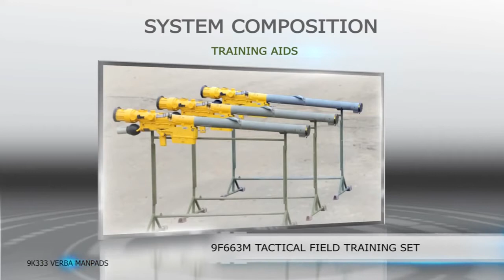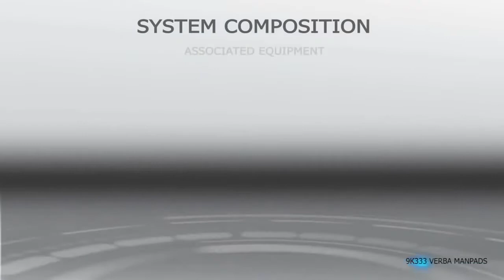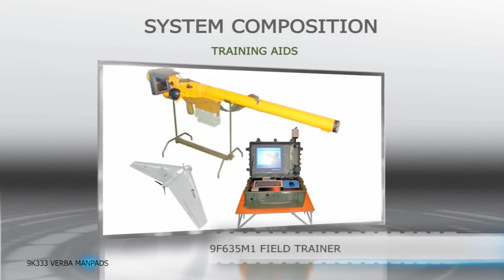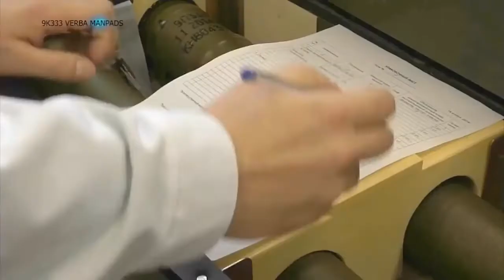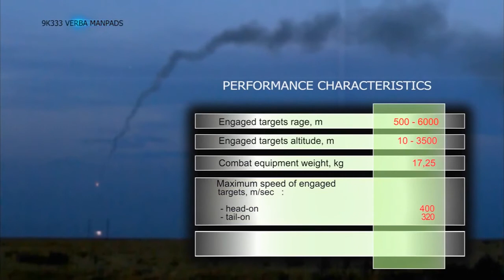World's Best Portable MANPAD missile Russian Verba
Keep us alive: Verba ManPad is a Russia man-portable infrared homing surface-to-air missile. 9K333 is the Russian GRAU .

The 9K333 Verba was originally developed as a replacement for the 9K38 Igla. The Verba's primary new feature is its multispectral optical seeker, using three .

Rosoboronexport, a subsidiary of the Rostec State Corporation, begins active promotion to the international market of the newest Russian-made man-portable .